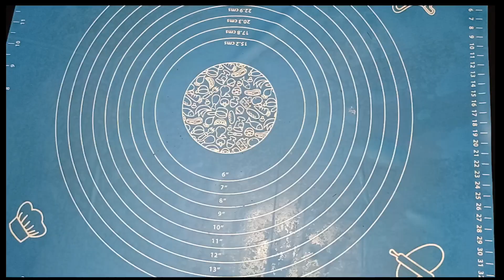ಮನೆಯಲ್ಲಿ ತಯಾರಿಸಿದ ಅರಿಶಿನ ಪುಡಿ/ಯಾವುದೇ ಶ್ರಮವಿಲ್ಲದೇ ಮನೆಯಲ್ಲಿ ಅರಶಿನ ಪುಡಿ ಮಾಡಿ Home made Turmericpowder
ಮನೆಯಲ್ಲಿ ತಯಾರಿಸಿದ ಅರಿಶಿನ ಪುಡಿ/ಯಾವುದೇ ಶ್ರಮವಿಲ್ಲದೇ ಮನೆಯಲ್ಲಿ ಅರಶಿನ ಪುಡಿ ಮಾಡಿ Home made Turmericpowder#somethingspecialrs